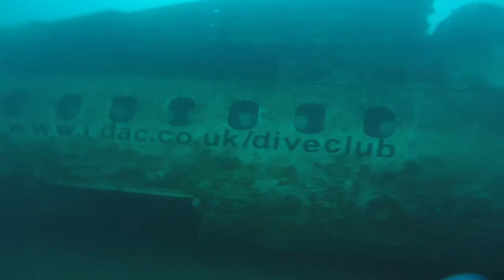Diving Chepstow May 2014